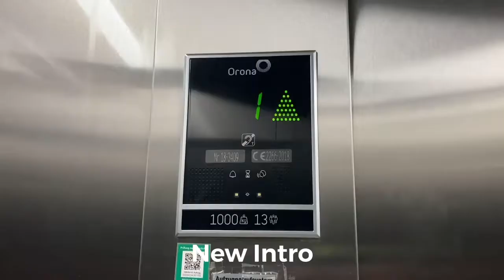Old vs New Intro